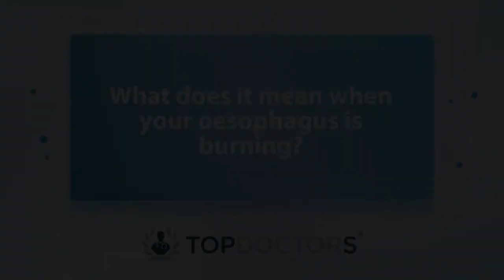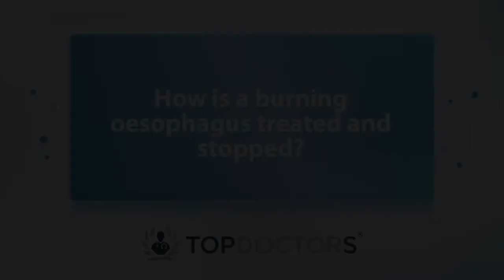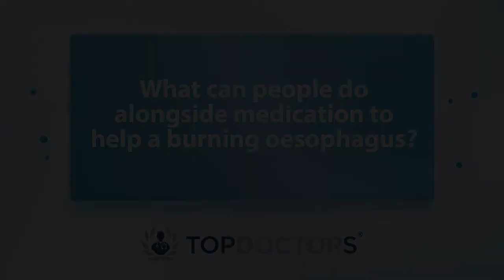Burning oesophagus: Frequently-asked questions - Online interview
Burning oesophagus, or heartburn is a common condition that can be quite painful if left untreated. In our latest video interview, esteemed gastroenterologist Dr Raj Krishnamoorthy explains this condition in detail.

00:00 What does it mean when your oesophagus is burning?
00:48 What are the symptoms of a burning oesophagus?
01:35 How is a burning oesophagus treated and stopped?
02:42 How long does a burning oesophagus take to heal?
03:28 What can people do alongside medication to help a burning oesophagus?